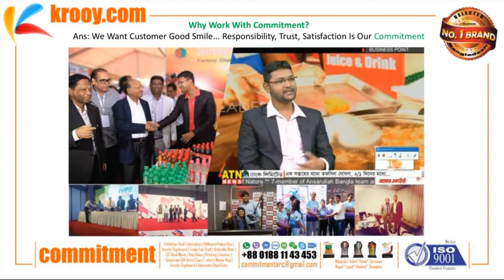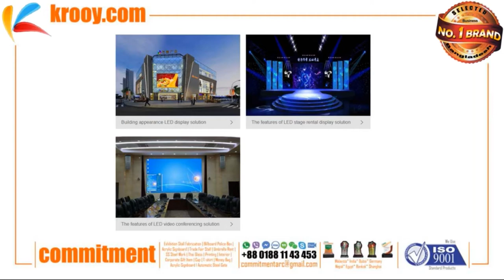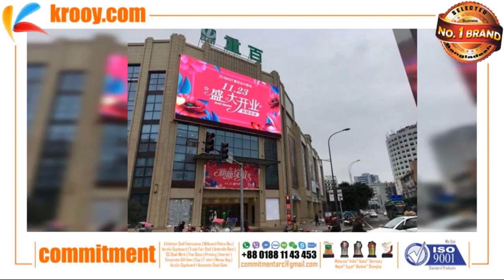Led Display | Led Sign Board | Led Video Wall | Led Screen | Led Walls | Led Display Price | P10 Led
Led Display, Led Sign Board, Led Video Wall, Led Screen, Led Walls, Led Display Price, P10 Led Display, Led Digital Display Board, Led Signs,

Led_Display

COMMITMENT